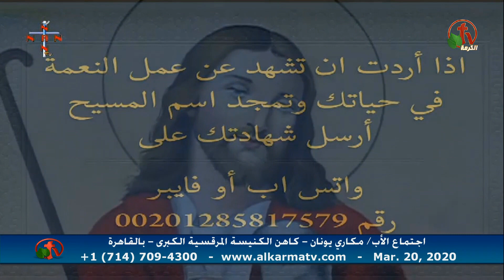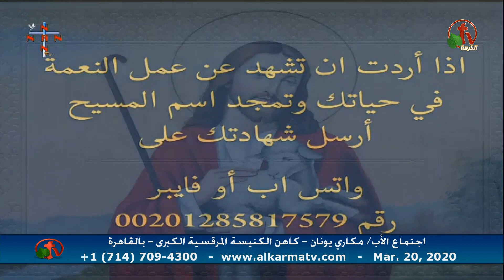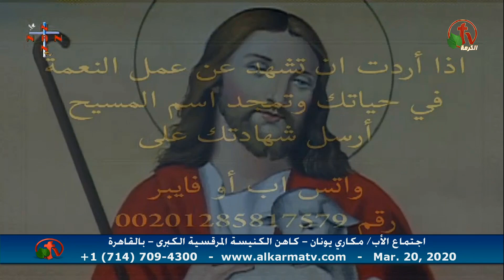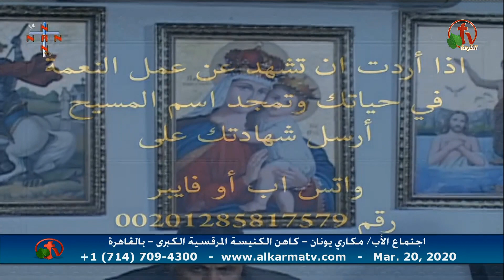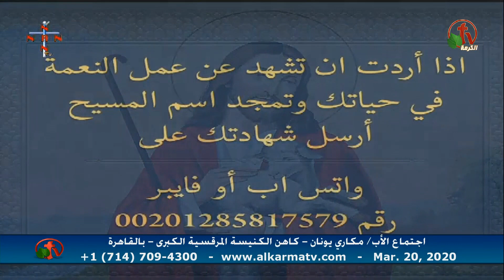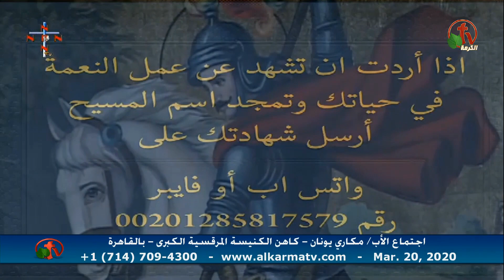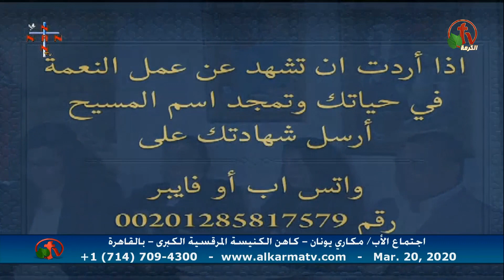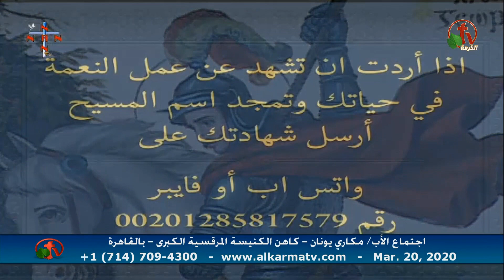العظة الأسبوعية للأب مكاري يونان 20 مارس 2020 - Alkarma tv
بث مباشر على قناة الكرمة
ترنيم الأخ نشأت واصف
Weekly sermon of Father Makari Yunan Mar. 20, 2020- Alkarma tv
Live broadcast on Alkarma tv Network
The Church of St. Mark in Azbekia